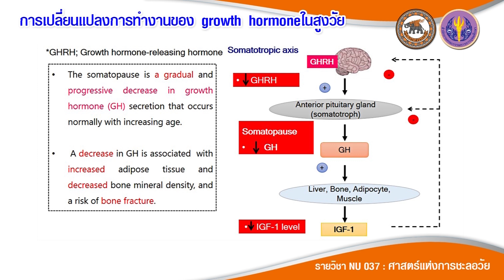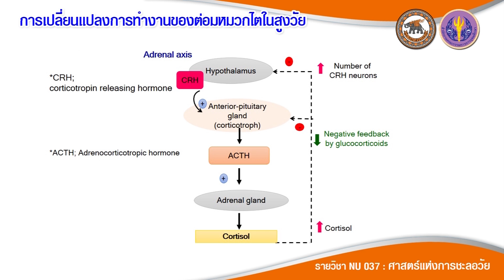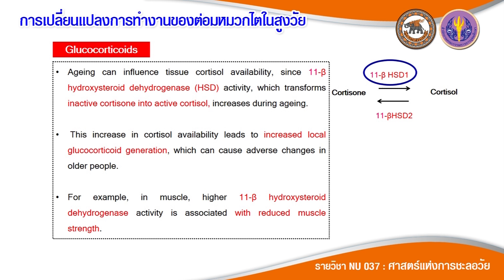nu037 vdo U02 013